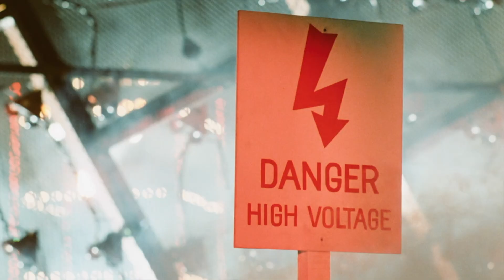Grizzly II: Revenge Trailer (2020)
Grizzly II: Revenge, the sequel to William Girdler's 1976 movie Grizzly will be arriving next month, 37 years after it was filmed.

Directed by André Szöts and written by David Shaldon and Joan McCall, Grizzly II's all-star cast includes George Clooney, Laura Dern, Charlie Sheen, Louise Fletcher, John Rhys-Davies, and Steve Inwood.

In the sequel, "all hell breaks loose when a 15-ft grizzly bear, reacting to the slaughter of her cub by poachers, seeks revenge and kills anyone that gets in her way. In the 3 days before the major concert, the gigantic grizzly has brutally attacked campers, a poacher, and a park ranger. The terror doesn’t end there as the giant grizzly bear finds its way to the concert grounds to go on a killing spree."

Grizzly II: Revenge will be unleashed by Gravitas Ventures on January 8, 2021.